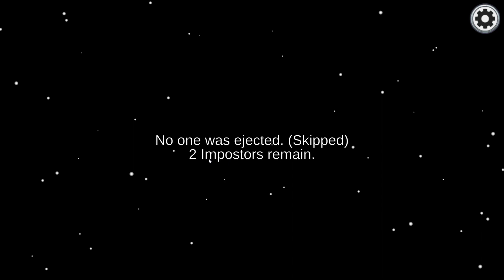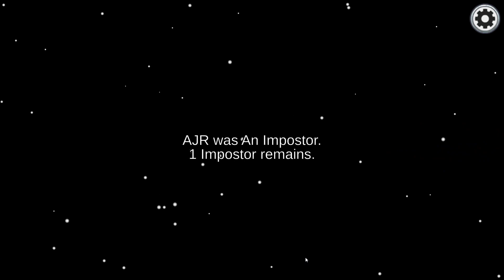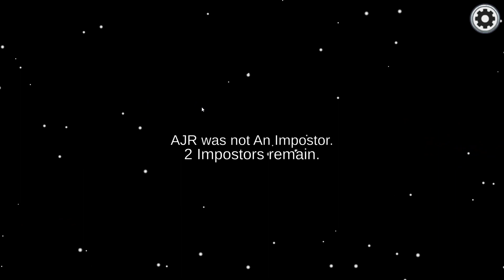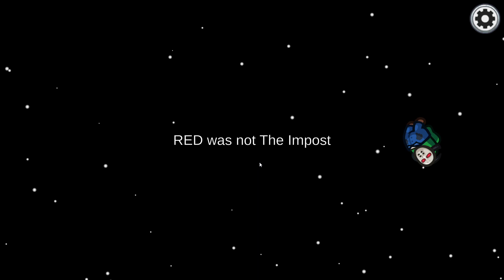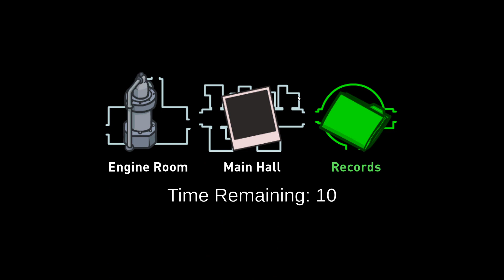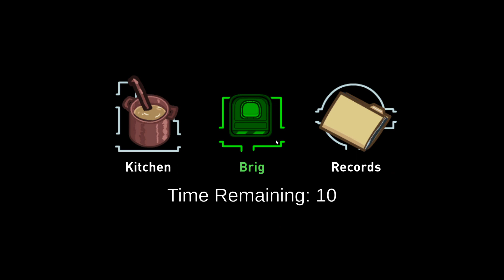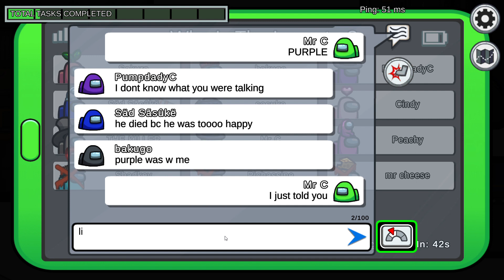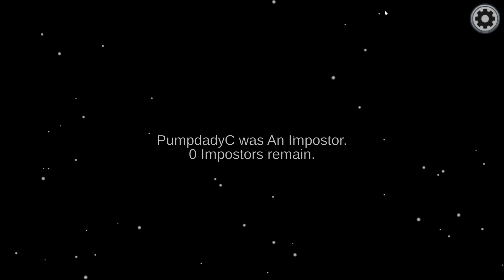Among Us Year long XD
I don't really need a descriptive approach towards among us because it is what it is and everyone should know what it is but some people don't know to hide and seek and it's fun during the video